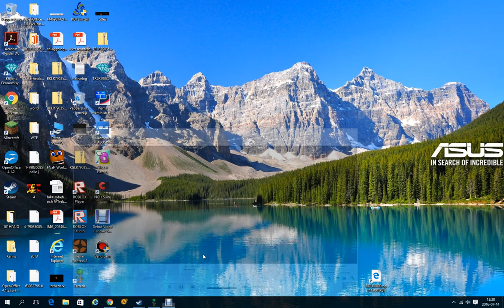Terraria: Let's play #1 TOO MANY DEATHS l w/ Mario Kimi (WRONG VID)